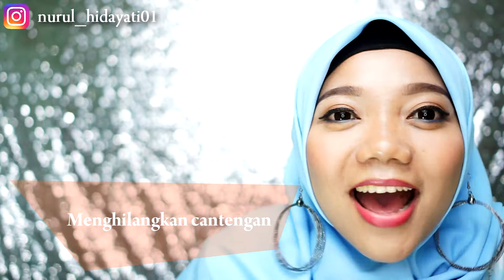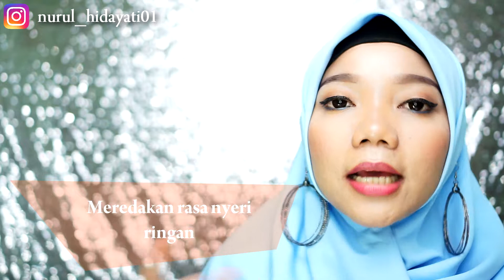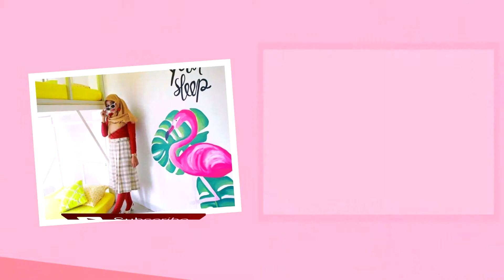40 MANFAAT TENDER CARE- PART 2